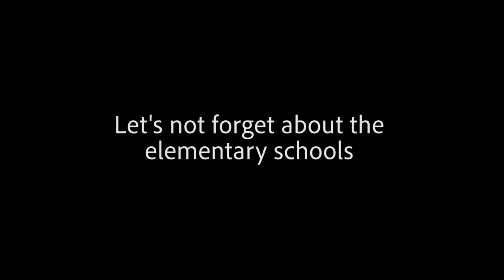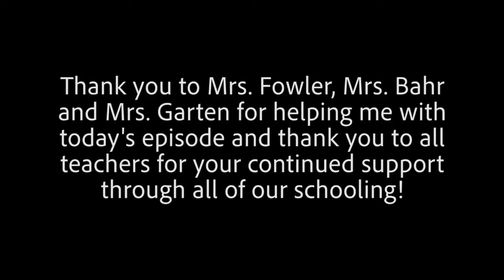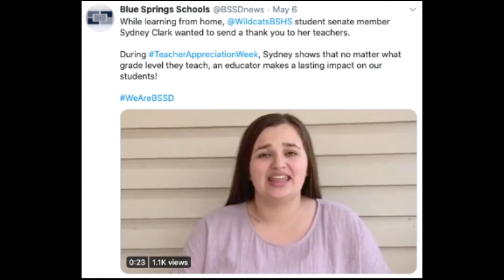Wildcat TV "Stay at Home" Extended Health Care & Teacher Interviews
Senior Mariah Lawrence put together an extended interview with one of the front line healthcare workers in our area, as well as some teachers in our district about what life has been like during this epidemic.